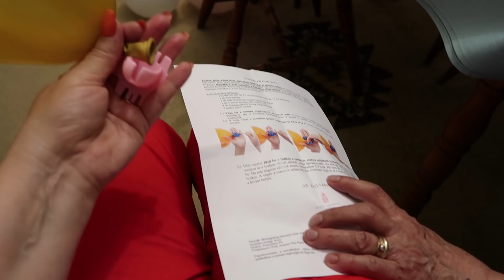SZÜLINAPI BULI ELŐKÉSZÜLETEK | AMI ELROMOLHAT, AZ EL IS ROMLIK